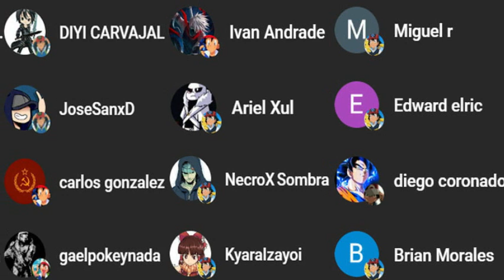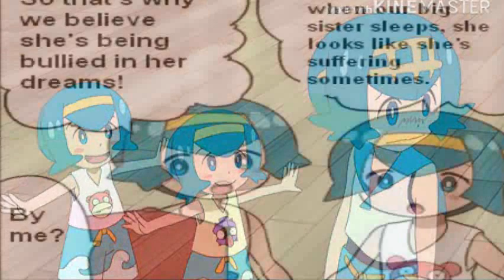Me enamoré de tí // Ash x Lana | Pokemon Fanfic Oneshot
Porfavor xD